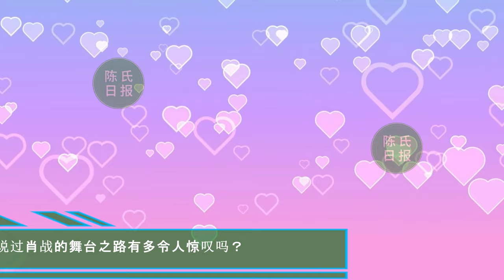【陈氏日报8月2日】肖战《玉骨遥》斩获新冠军！霸气当选7月播放量TOP1。肖战《射雕英雄传》不仅有3D还有IMAX。肖战舞台之路！xiaozhan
肖战《玉骨遥》斩获新冠军！霸气当选7月播放量TOP1，实至名归
肖战《射雕英雄传》不仅有3D还有IMAX，一场视听的饕餮盛宴！
肖战：舞台之路！